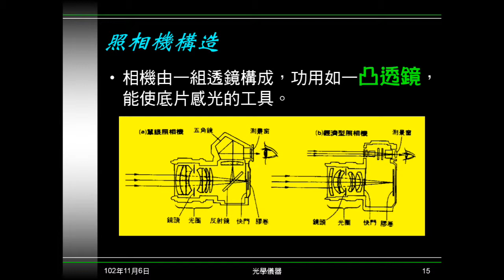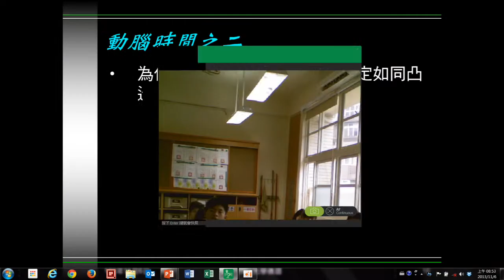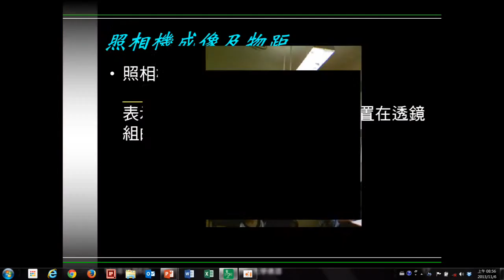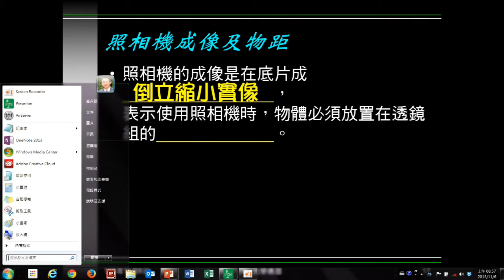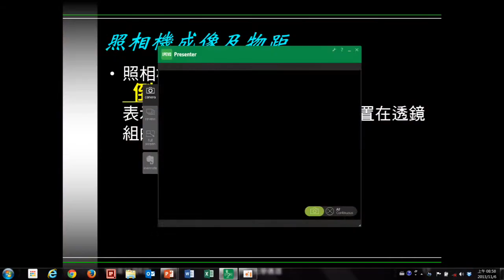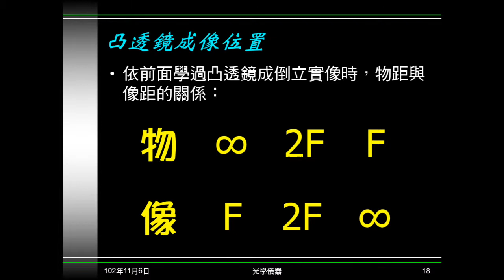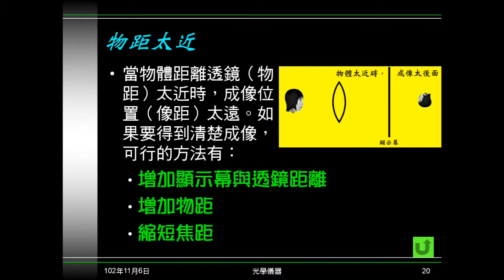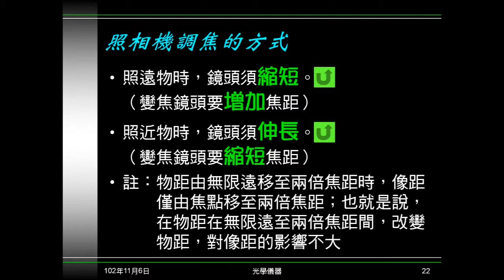102學年國二理化_光15：光學儀器（照相機）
介紹照相機的鏡頭、成像性質。說明成像太近或太遠如何處理，及照相機的調焦。